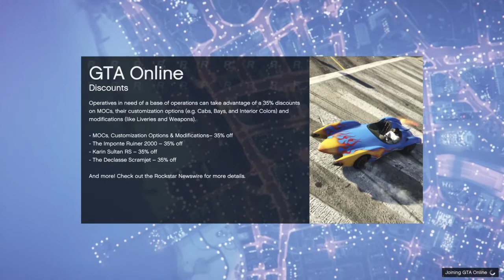welcom to Jackromain Jr.*